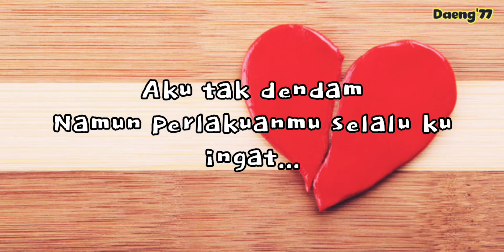Story Wa Berbeza Kasta Muhyar Chornela